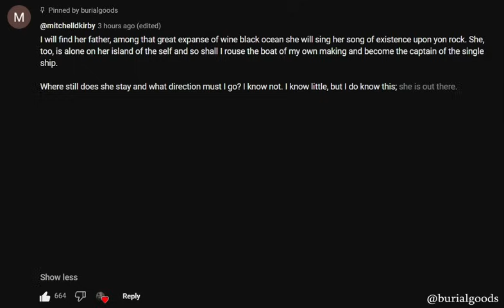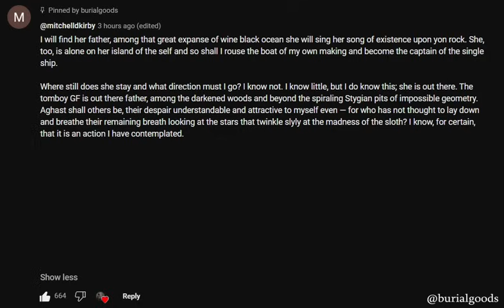A soliloquy for tomboys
Thanks to @mitchellkirby for the video idea.